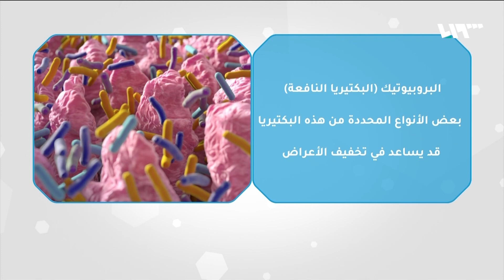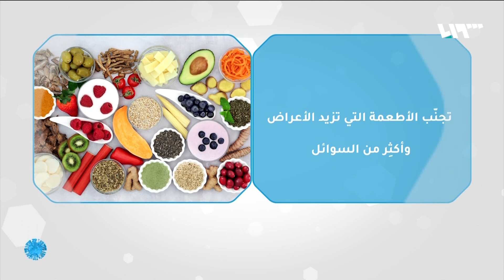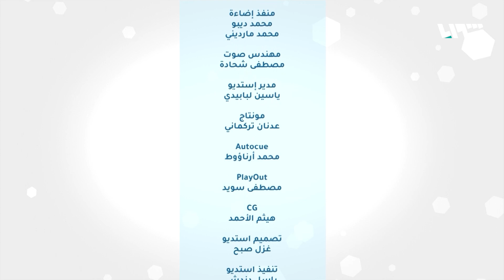القولون العصبي مرض يصاب به 20% من البالغين.. ما هي أعراضه؟ | راشيتة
متلازمة القولون العصبي من الأمراض المزمنة والمنتشرة، وتختلف شدتها وأعراضها من شخص لآخر، كيف يمكن تشخيصها وما أبرز أعراضها؟ وهل يمكن علاجها؟
يجيبنا على هذه الأسئلة الدكتور محمد نجيب عبدالله .. أستاذ في أمراض الجهاز الهضمي والكبد

تقديم